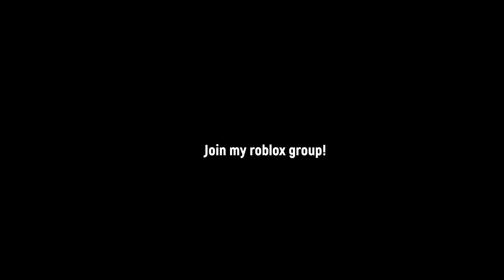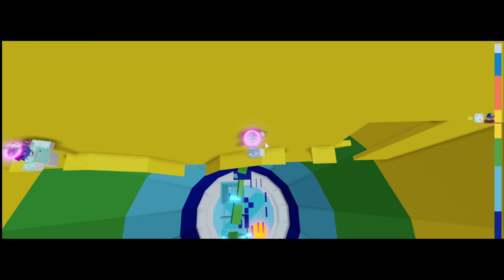So I Raced Underrated YOUTUBERS In Tower Of Hell!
I raced underrated youtubers in this video :D